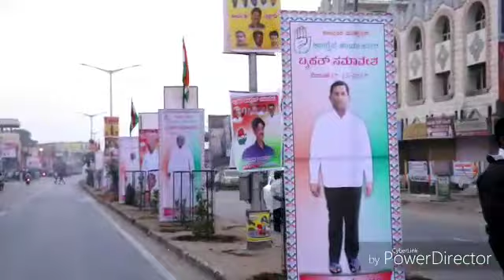Dedicated to BapuGouda Dashrnapur @ Bhemarayanagudi